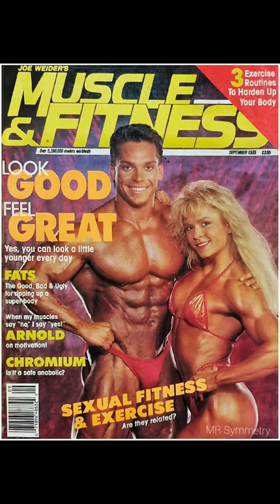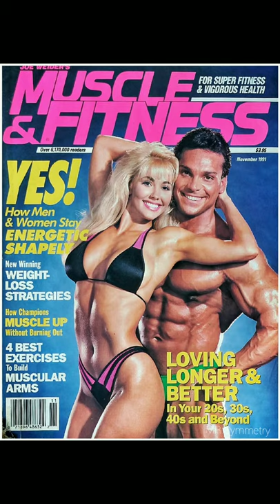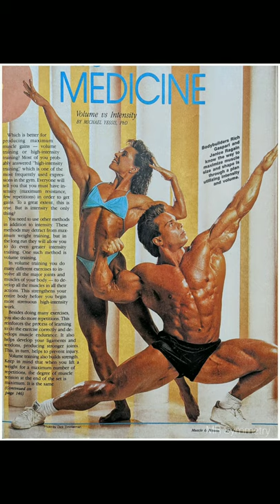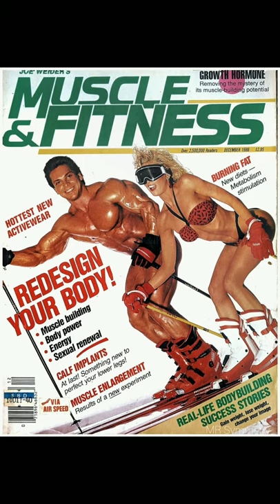Rich Gaspari Bodybuilding Motivation Tribute (Vertical Video)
A rare montage of 80's & 90's Bodybuilding hall of fame star Rich Gaspari images, regarded as one of the most striated bodybuilder of all time, with incredible hardness and vascularity rarely seen especially today. Hope to serve as a motivation for all aspiring bodybuilders to wants to look more rock solid and not like the soft gorilla looks of today.